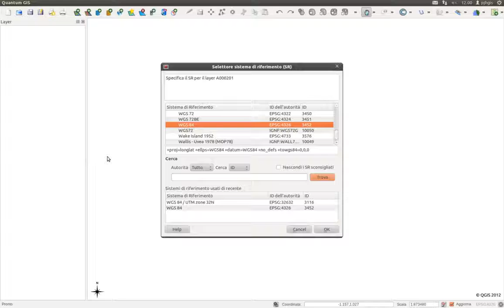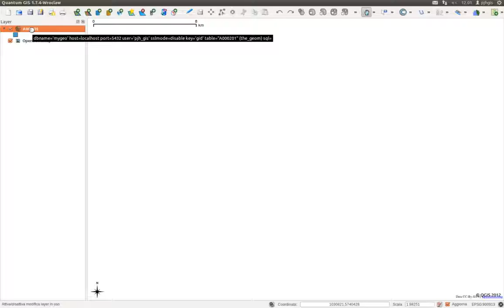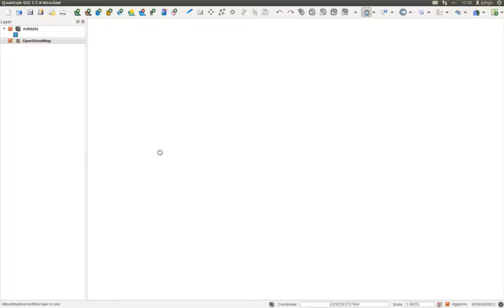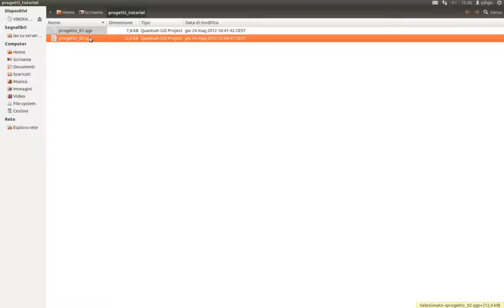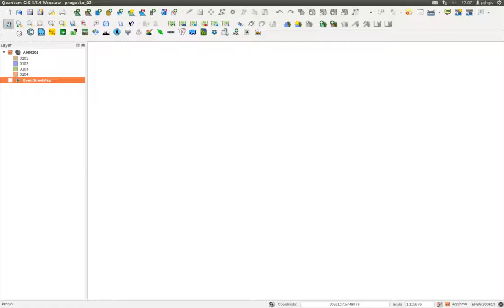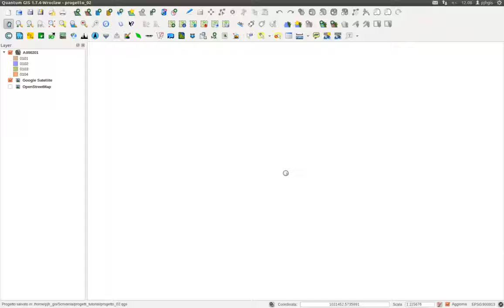DBT Provincia di Lecco pronto all uso